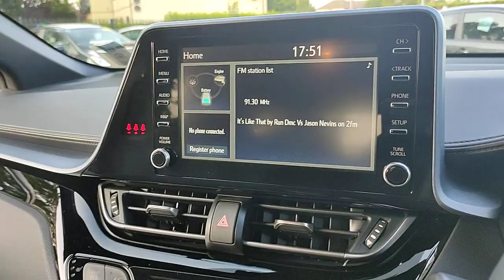2002 C-HR Hybrid Luna - 202KE1101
This is our lovely 202 Demo C-HR sport. This model is in the sensational Celestial Grey colour with upgraded alloy wheels from the SOL model.
It comes with all the top spec and safety features you would expect from the Sport Grade. Black Alloy Wheels, Front Fogs, Full Electric Windows, Colour Screen reversing camera, Stop/Start, Auto beams, Cruise Control, Lane Assist, Pre-Collision Alert, Multi Function Steering Wheel with Bluetooth Handsfree, Dual Climate Control/Air Con, Aux/USB and much, much more. With all 2020 models coming with up to a 15 Year battery warranty for peace of mind. Avail of up to €2,000 scrappage on this vehicle call crossings on 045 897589 to find out more.

*Scrappage Price: €30,888 Straight Deal; €32,888
* Price includes €2,000 scrappage allowance. All trade in’s accepted.
Cost per week from: €124 per week is based on a 20% deposit of €6,578 and 30 monthly payments of €537. T&C's apply.